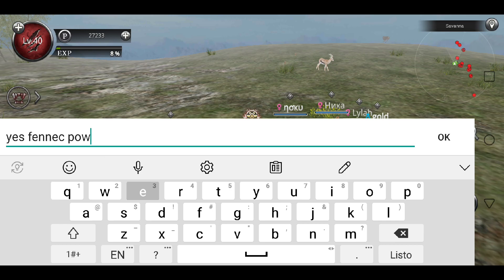Wild Animals Online. Fennecs Party in Savanna. тσтσ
Fun Video with friends in Savanna Fennecs Party 🎉🎊🎈
Tysm for Watching and for Your Support Guys^^
Links for the Songs in This Video: